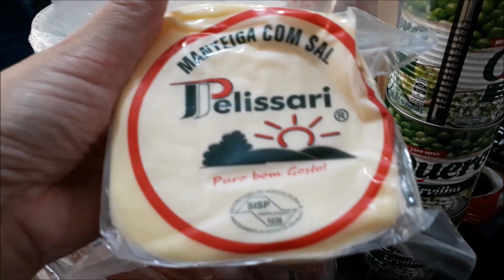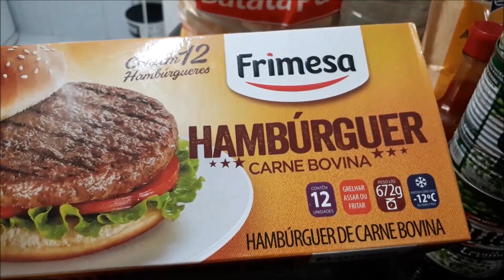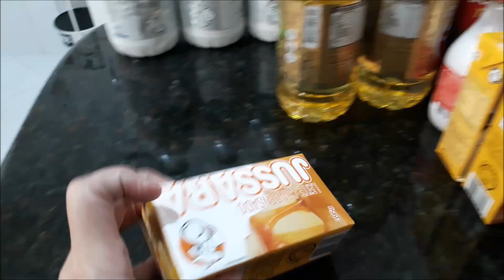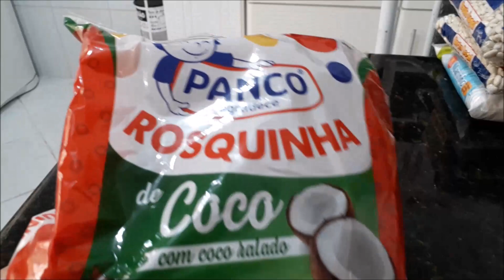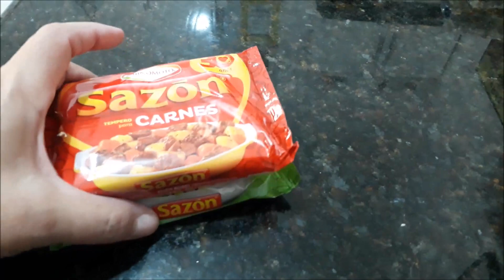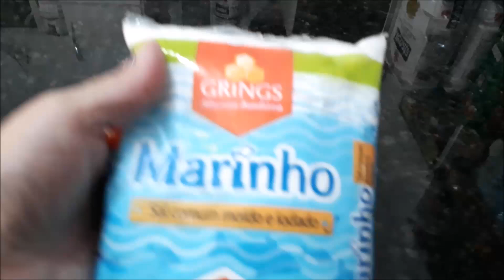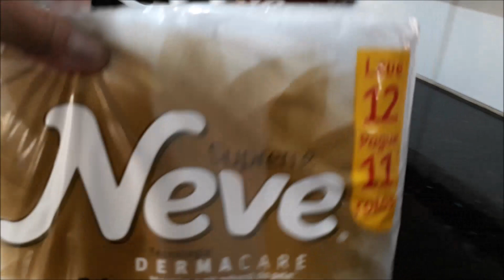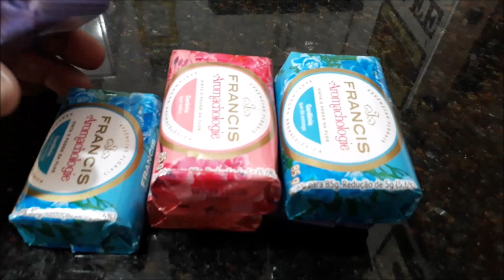💰🛒 Compras de supermercado mês de junho 💰🛒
Quer me enviar cartinhas ou mimos?

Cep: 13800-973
Iara.